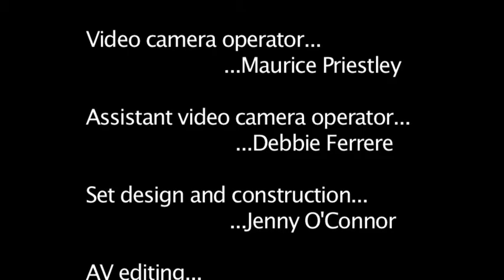You Don't Know FEVA